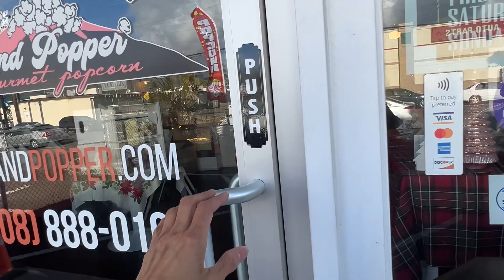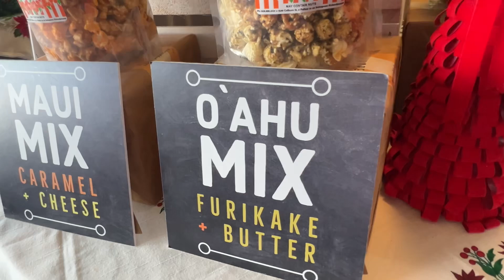Thanksgiving Snacks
Although I posted the same vdo under the ‘shorts’ section , I decided to post it here too for a clearer view of the vdo. Do you like popcorn ? I bought the pumpkin spice pecan caramel popcorn which is seasonal and really tasty and popular for the Thanksgiving season 😋.

Note to self : push the door open, Serena and not pull…. Pay attention 🤣.

Island Popper Gourmet Popcorn
1549 Colburn Street

Intro. jingle by Serena Y.